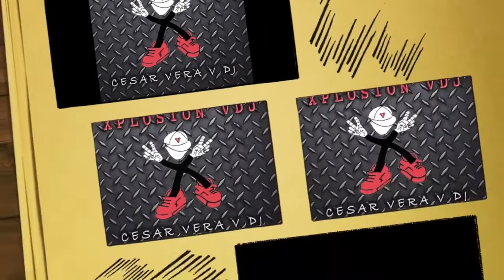Bachata Mix #6 La Carretera Xplosion VDJ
🎼 César Mocho Vera V DJ   -  XPLOSION VDJ® 🎼
XploMix